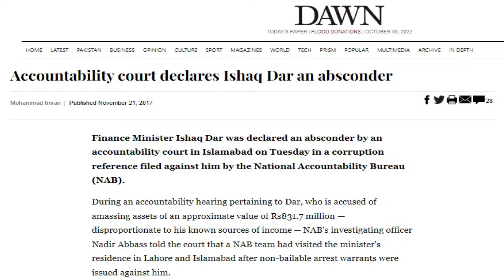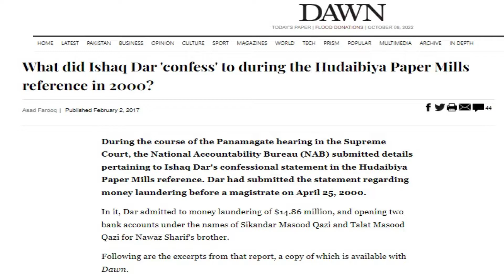Ishaq Dar versus PM Shahbaz | The New Tussle | Nawaz Huay Naraz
Under PM Shahbaz , Ishaq Dar has come to function as the head of financial affairs in the center. Ishaq Dar , known for his expertise in these affairs, has come back with a greater mission and that has something to do with the House of Sharifs. Nawaz Sharif 's unhappy with the way things have gone under PM Shahbaz , to amend which , Ishaq Dar has been sent to the country to restore fortunes anyhow.
Will Ishaq Dar be able to do so? Is PM Shahbaz comfortable with him coming back? Answers here.